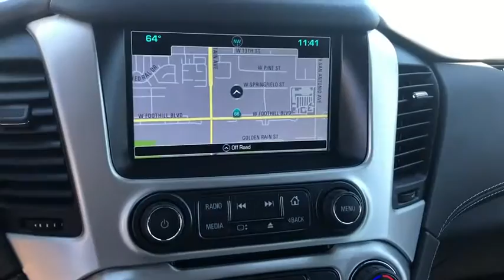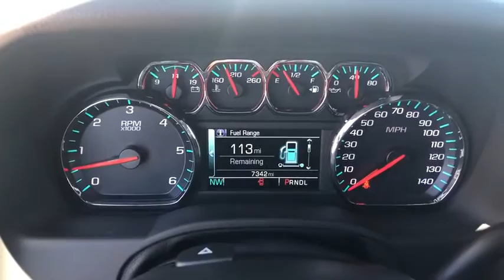2020 GMC Yukon_XL Ontario, Los Angeles, Fontana, Glendora, Chino, CA 8104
Used 2020 GMC Yukon_XL

4D Sport Utility CARFAX One-Owner. Clean CARFAX.Silver Priced below KBB Fair Purchase Price! SLT RWD 6-Speed Automatic Electronic with Overdrive EcoTec3 5.3L V8Yukon XL GMC2020